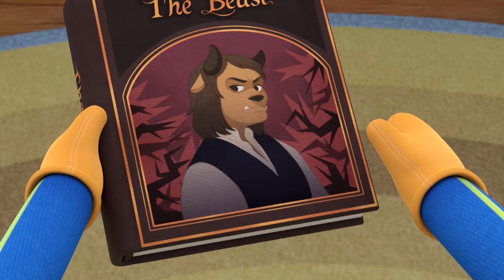Pororo Children's Episode | A Day With Wall Clock | Learn Good Habits | Pororo Episode Club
A fun adventure story of the forest village where Pororo and friends live. New friends show up in the village and many exciting things happen in the forest. Mischievous boys Pororo and Crong, dollish Loopy, naughty Patty, brainy Eddie, strong Roddie, good Poby, chatterbox Harry, wizard Tong tong, and a red car Tu-tu live in a snowy Porong Porong Village. Every one of themselves has different characteristics. They look different and want to do different activities. By disporting themselves, they learn about their own merits and faults and how to considerate of others.